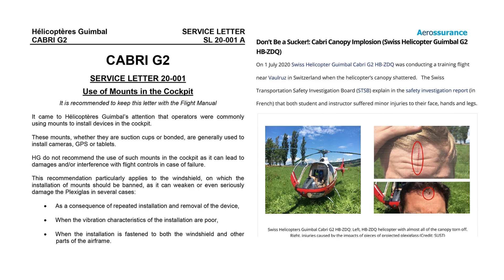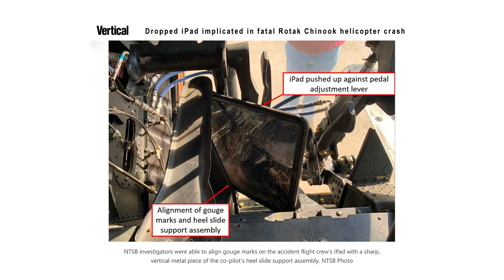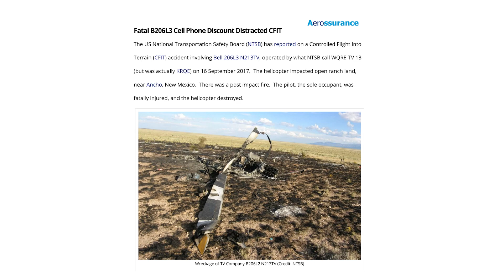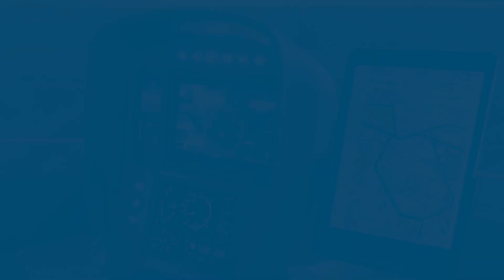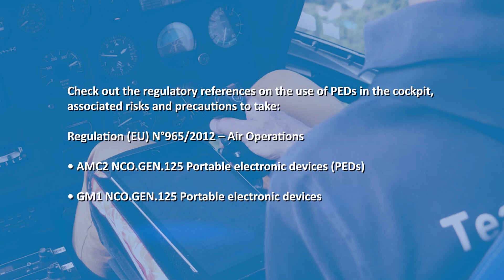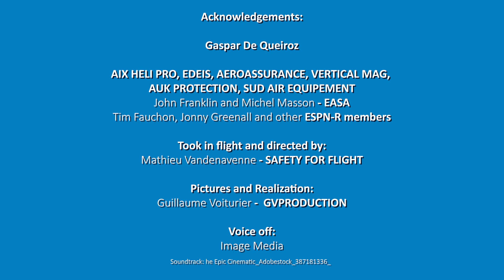Helicopter Safety - Carriage and Use of PEDs and portable EFBs in the cockpit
This video with Safety4Flight talks about the risks of carrying and using PEDs and Electronic Flight Bags during helicopter operations.